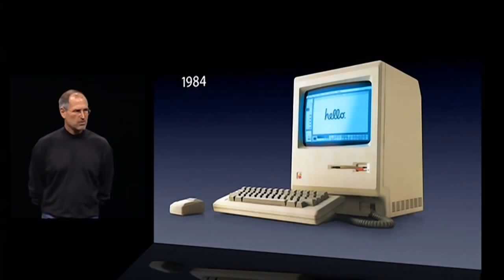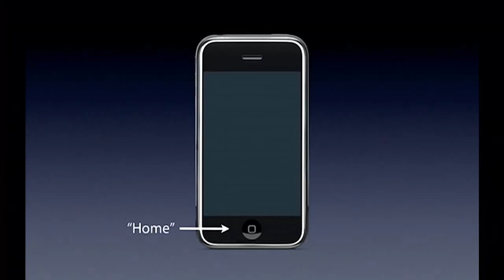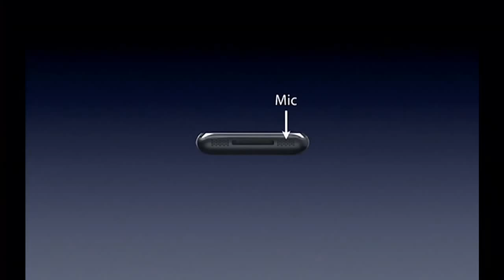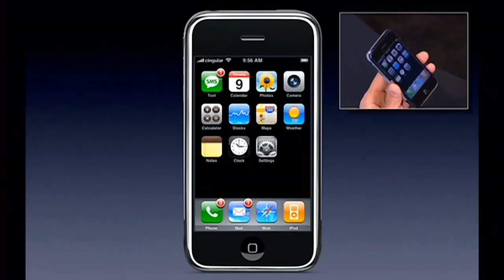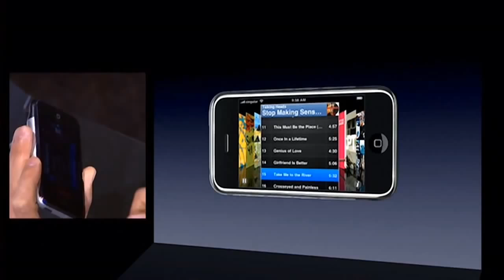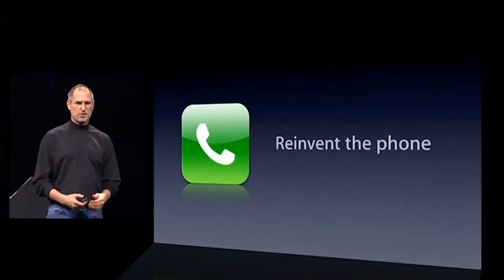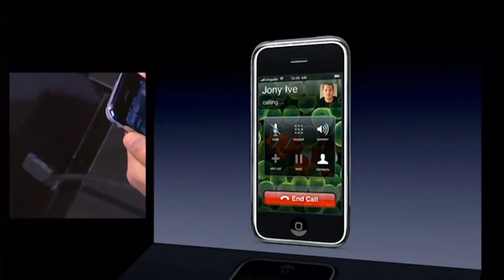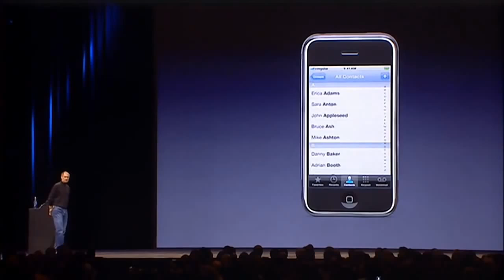Презентация первого iPhone Стив Джобсом (9 января 2007 года) (оригинал)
Apple впервые анонсировала iPhone на конференции MacWorld Expo 9 января 2007 года. Это начало революции...